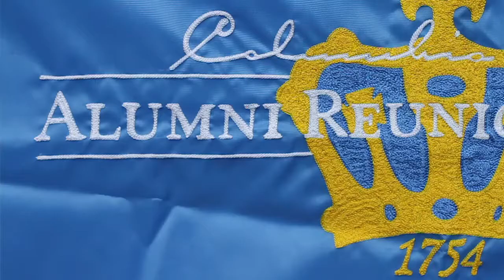Columbia College Reunion 2012 Preview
Columbia College Alumni Reunion Weekend 2012 is coming May 31st. You can get more information and register for reunion